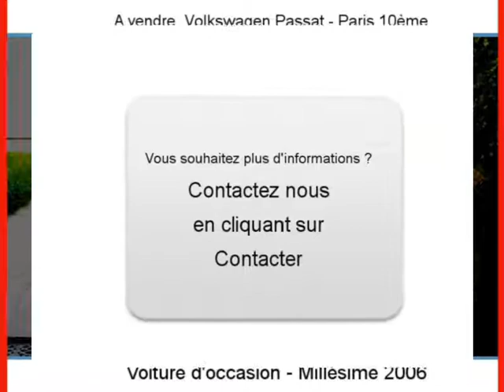Achat Vente une Volkswagen Passat Paris 10ème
A vendre à Paris 10ème Occasion automobile Volkswagen Passat de 113500 Km.
automobile occasion Autoenvideo : Achat Vente une Volkswagen Passat Paris 10ème Paris